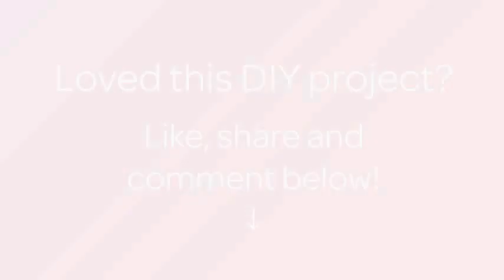How To Prepare Homemade Indian Cottage Cheese - DIY Food & Drinks Tutorial - Guidecentral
About this DIY project:
- Title: Prepare Homemade Indian Cottage Cheese

Supplies:
- 6 cups of whole milk
- 1/2 cup hot water
- 1/4 cup lemon juice